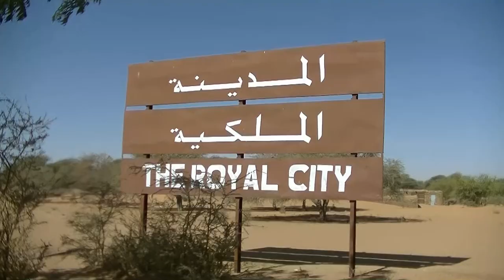Sudan - Meroe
Meroe było nekropolią królewską aż do 360 roku naszej ery. Wzniesiono tu kilkadziesiąt piramid o boku od 4,5 do 17,5 m i wysokości od 10 do 30 m (Sudan pyramids). Do piramid dobudowywano kaplice poświęcone zmarłemu. Ściany kaplic były bogato zdobione wizerunkami bogów i osoby zmarłej.
W 1834 roku Włoch Giuseppe Ferlini zburzył ok. 40 piramid w poszukiwaniu skarbów.
W 2011 roku Meroe wpisano na listę Światowego Dziedzictwa UNESCO.
Około 2 km od nekropolii znajduje się królewskie miasto Meroe.